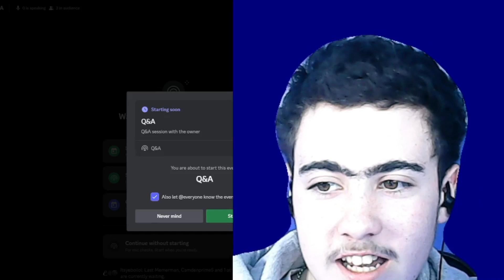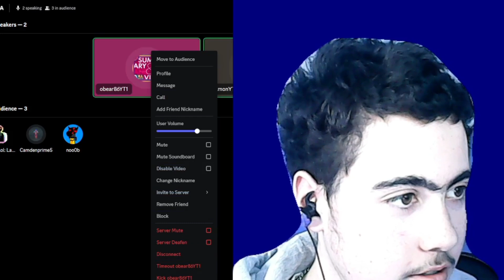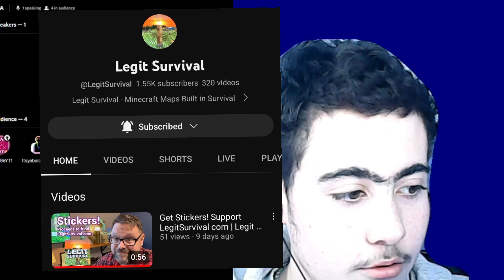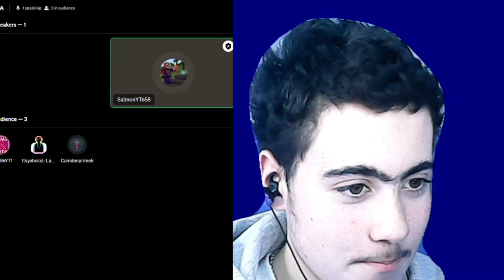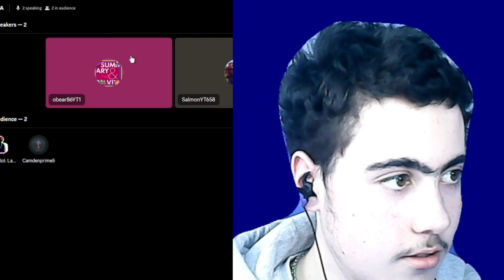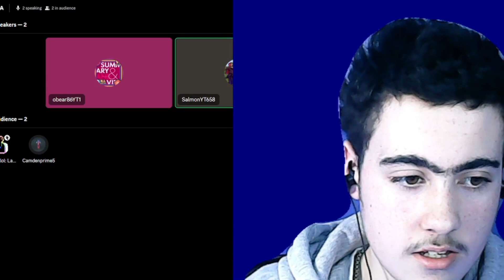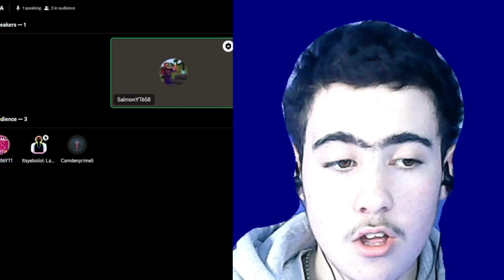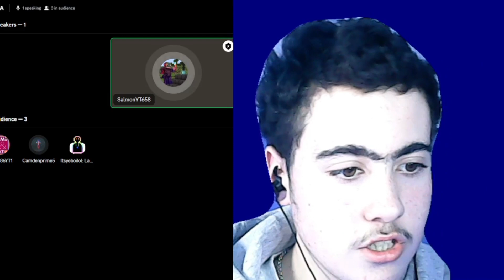April 2023 Q&A with my discord community!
Today I Host A Q&A With My Discord Community!
Next Q&A Session will be on the 21st MAY 4pm BST!